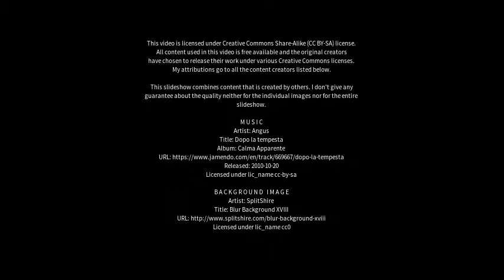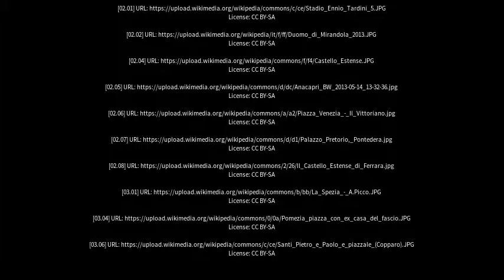Best places to visit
Best places to visit - Carpi Centro (Italy) Best places to visit - Slideshows from all over the world - City trips, nature pictures, etc.